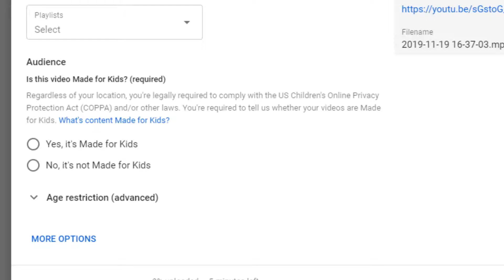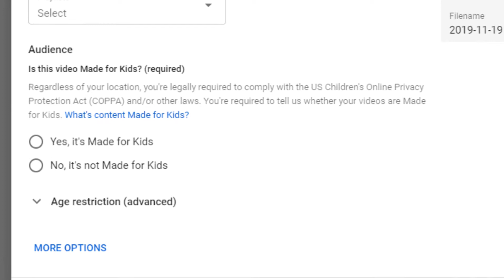Will your YouTube channel get banned in 2020?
YOUTUBE IS BANNING KIDS!

FuCk, I have to make sure this video isn't suitable for kids because otherwise
the Federal Trade Commision will fine me 42K per video. ARE YOU FUCKINGA ;OJNAO;IJHN

If you guys didn't know this is what currently is happening to YouTube
and I have no idea what we currently have to do!?!?

Its insane that YouTube is gathering kids data already, and when the FTC
came to know this, they of course wanted to stop this.

BUT INSTEAD IT BEING THE FAULT OF THE PARENTS OF KIDS BEING ON
YOUTUBE ITS OUR FAULT?!? ARE YOU FUCKING KIDDING ME?!?

From now on I'm gonna swear again in my videos, which is fucking great at least.

As always if you liked the video be sure to smack that like button

~Bye :D